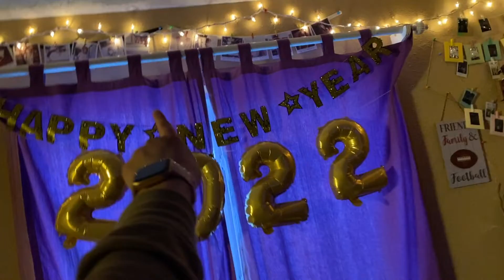goodbye 2021...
I TRY to post at least once a week.

Please leave a video request in the comments down below,

xoxo,
Megan.